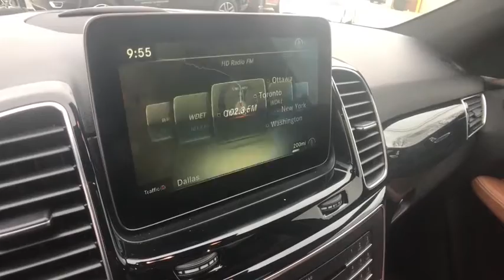2018 Mercedes-Benz GLE Clinton Township, Dearborn Heights, Detroit, Grosse Pointe, Bloomfield Hills,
BLACK Used 2018 Mercedes-Benz GLE available in St Clair Shores, Michigan at Mercedes of St Clair. Servicing the Clinton Township, Dearborn Heights, Detroit, Grosse Pointe, Bloomfield Hills, MI area.
2018 Mercedes-Benz GLE GLE 350 - Stock#: P3286 - VIN#: 4JGDA5HB6JB043146

20200 E 9 Mile Rd

1 LCD Monitor In The Front|1532# Maximum Payload|180 Amp Alternator|2 Seatback Storage Pockets|2 Skid Plates|24.6 Gal. Fuel Tank|4 12V DC Power Outlets|4-Way Lumbar Support|4-Wheel Disc Brakes w/4-Wheel ABS, Front Vented Discs, Brake Assist, Hill Descent Control, Hill Hold Control and Electric Parking Brake|60-40 Folding Split-Bench Front Facing Manual Reclining Flip Forward Cushion/Seatback Rear Seat|70-Amp/Hr 600CCA Maintenance-Free Battery w/Run Down Protection|8 Speakers|8-Way Driver Seat|8-Way Passenger Seat|ABS And Driveline Traction Control|Active Brake Assist|Air Filtration|Airbag Occupancy Sensor|Aluminum Side Windows Trim and Black Front Windshield Trim|Analog Display|Ashtray|Audio Theft Deterrent|Automatic w/Driver Control Ride Control Suspension|Axle Ratio: 3.47|Back-Up Camera|Bluetooth Wireless Phone Connectivity|Body-Colored Front Bumper w/Metal-Look Rub Strip/Fascia Accent|Body-Colored Power Heated Side Mirrors w/Driver Auto Dimming, Power Folding and Turn Signal Indicator|Body-Colored Rear Step Bumper w/Metal-Look Rub Strip/Fascia Accent and Black Bumper Insert|Cargo Area Concealed Storage|Cargo Space Lights|Carpet Floor Trim and Carpet Trunk Lid/Rear Cargo Door Trim|Chrome Door Handles|Chrome Grille|Clearcoat Paint|Compact Spare Tire Mounted Inside Under Cargo|Compass|Cruise Control|Curtain 1st And 2nd Row Airbags|Day-Night Auto-Dimming Rearview Mirror|Deep Tinted Glass|Delayed Accessory Power|Double Wishbone Front Suspension w/Coil Springs|Driver And Passenger Visor Vanity Mirrors w/Driver And Passenger Illumination, Driver And Passenger Auxiliary Mirror|Driver Foot Rest|Driver Knee Airbag|Dual Stage Driver And Passenger Front Airbags|Dual Stage Driver And Passenger Seat-Mounted Side Airbags|Dual Zone Front Automatic Air Conditioning|eCall Emergency System|Electric Power-Assist Steering|Engine Auto Stop-Start Feature|Engine Immobilizer|Engine Oil Cooler|Engine: 3.5L DOHC 24-Valve V6|ESP w/Crosswind Assist Electronic Stability Control (ESC) And Roll Stability Control (RSC)|Express Open/Close Sliding And Tilting Glass 1st Row Sunroof w/Sunshade|Fade-To-Off Interior Lighting|First Aid Kit|Fixed Rear Window w/Fixed Interval Wiper, Heated Wiper Park and Defroster|FOB Controls -inc: Cargo Access, Windows and Sunroof/Convertible Roof|Front And Rear Anti-Roll Bars|Front And Rear Map Lights|Front Center Armrest and Rear Center Armrest|Front Cigar Lighter(s)|Front Cupholder|Full Carpet Floor Covering -inc: Carpet Front And Rear Floor Mats|Full Cloth Headliner|Full Floor Console w/Covered Storage and 4 12V DC Power Outlets|Full-Time 4MATIC All-Wheel|Fully Automatic Projector Beam Halogen Daytime Running Headlamps w/Delay-Off|Fully Galvanized Steel Panels|Gas-Pressurized Shock Absorbers|Gauges -inc: Speedometer, Odometer, Engine Coolant Temp, Tachometer, Trip Odometer and Trip Computer|GVWR: 6,283 lbs|Heated Front Bucket Seats|Homelink Garage Door Transmitter|HVAC -inc: Underseat Ducts, Residual Heat Recirculation and Console Ducts|Illuminated Locking Glove Box|Instrument Panel Covered Bin, Driver / Passenger And Rear Door Bins|Interior Trim -inc: Colored Console Insert and Chrome/Aluminum Interior Accents|Leather Steering Wheel w/Auto Tilt-Away|Leatherette Door Trim Insert|LED Brakelights|Lip Spoiler|MB Apps Mobile Hotspot Internet Access|MB-Tex Leatherette Seat Trim|Memory Settings -inc: Door Mirrors and Steering Wheel|Multi-Link Rear Suspension w/Coil Springs|Outboard Front Lap And Shoulder Safety Belts -inc: Rear Center 3 Point, Height Adjusters and Pretensioners|Outside Temp Gauge|Perimeter Alarm|Perimeter/Approach Lights|Permanent Locking Hubs|Power 1st Row Windows w/Front And Rear 1-Touch Up/Down|Power Anti-Whiplash w/Tilt Front Head Restraints and Manual w/Tilt Rear Head Restraints|Power Door Locks w/Autolock Feature|Power Front Seats w/Driver Memory|Power Fuel Flap Locking Type|Power Liftgate Rear Cargo Access|Power Rear Windows and Fixed 3rd Row Windows|Power Tilt/Telescoping Steering Column|Proximity Key For Push Button Start Only|Quasi-Dual Stainless Steel Exhaust w/Polished Tailpipe Finisher|Radio w/Seek-Scan, MP3 Player, Clock, Speed Compensated Volume Control, Aux Audio Input Jack, Steering Wheel Controls, Voice Activation, Radio Data System, Weatherband, DVD-Audio and External Memory Control|Radio: Audio 20 AM/FM w/Single CD|Rear Child Safety Locks|Rear Cupholder|Rear Fog Lamps|Redundant Digital Sp